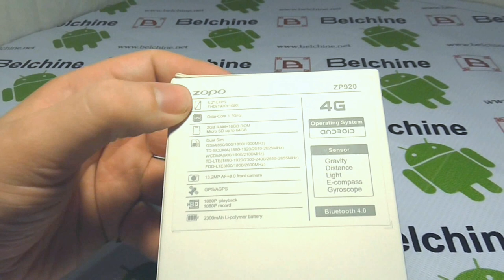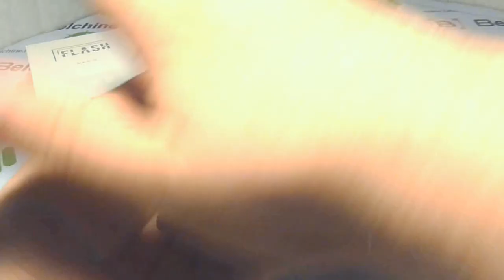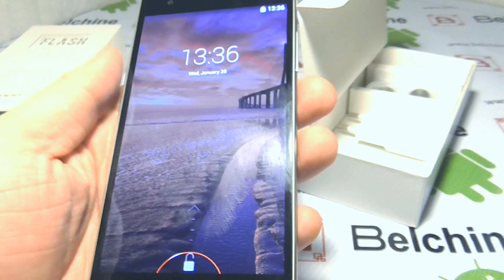Unboxing : Zopo ZP920 - du carré aux tranches arrondies - Belchine.net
Belchine nous envoie le milieu de gamme  de chez Zopo ou le haut de gamme de la gamme FLASH
On verra ce qu'il vaut au test !